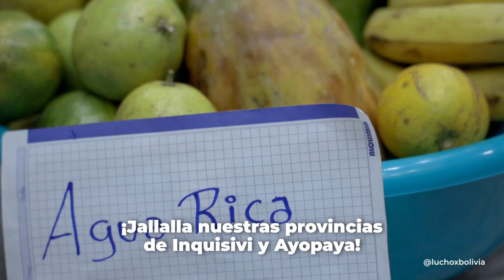¡Que vivan nuestras provincias de Inquisivi y Ayopaya!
Con la construcción del anhelado Puente de Sacambaya integraremos a nuestros departamentos de LaPaz y Cochabamba. Fortaleceremos a nuestros productores y mejoraremos el intercambio comercial entre ambas regiones.
¡Que viva la provincia Inquisivi!
¡Que viva la provincia Ayopaya!